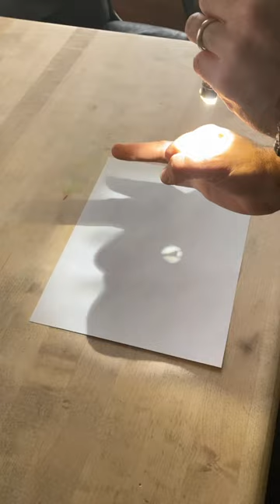Pinhole camera to view eclipse with NO equipment!